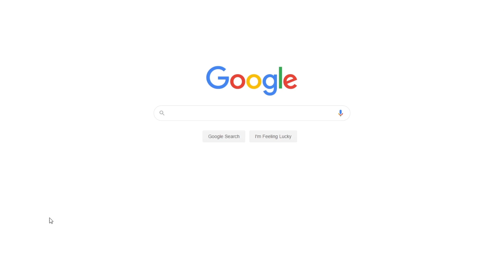Time Management at the Workplace | Free Essay Example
📝 An individual with well-developed time management skills is wanted at any workplace due to their ability to produce better results.

📑 Paper type: Essay
📖 Pages: 3
🔠 Words: 862
📚 Subjects: Business, Management
⚙️ Language: 🇺🇸 English

🔎 Works Cited:
Burn-Callander, Rebecca. Ten time management techniques that really work. 2014. Web.
Long, Jonathan. Become a Productivity Monster by Eliminating These 5 Time- Wasting Habits. 2015. Web.
Mathews, John, Don Debolt, and Deb Percival. How to Manage Time With 10 Tips That Work. 2015. Web.
Time Management 2011. Web.
What is Time Management?: Working Smarter to Enhance Productivity 2015. Web.